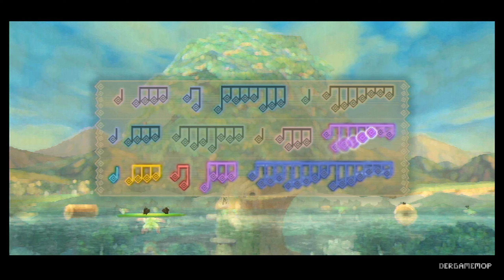Legend of Zelda - Skyward Sword (Wii) - Teil 39 - Verbannter V3...1440p60 (DE)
...Ok?...

Das Bild wurde von Einer WiiU in 1080p aufgenommen und Hochskaliert.